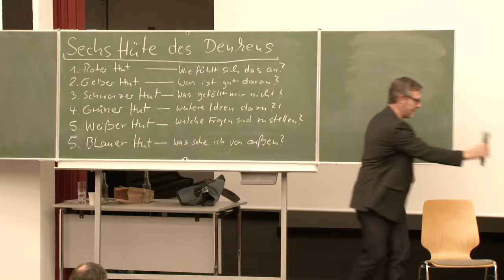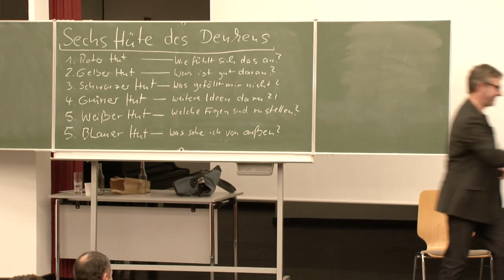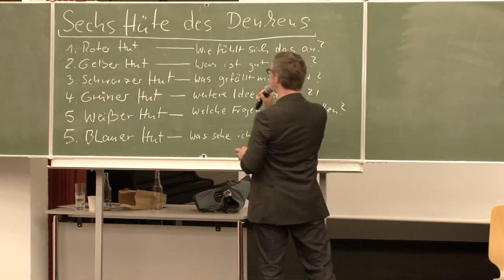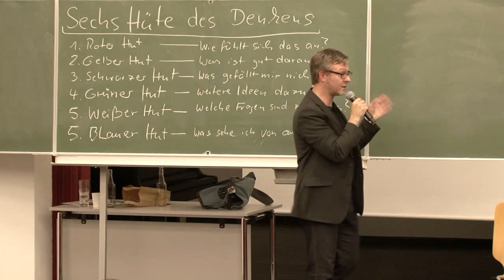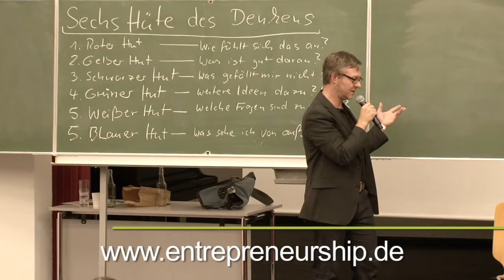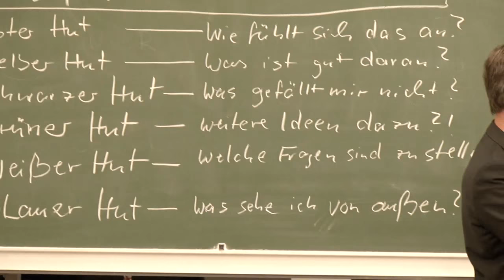BWL bringt gar nichts (zum Gründen)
Unter der Leitung von Carsten Hokema gaben Dr. Stefanie Kunze, Dr. Christian Segal und Thorsten Kucklick Impuls zum Thema "BWL bringt gar nichts".  Der Entrepreneurship Summit findet im Oktober in Berlin statt